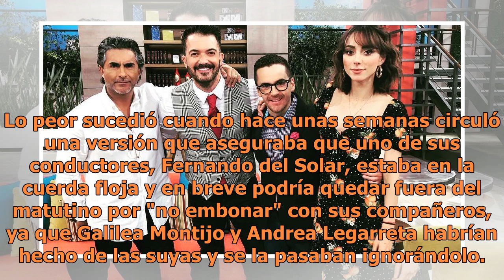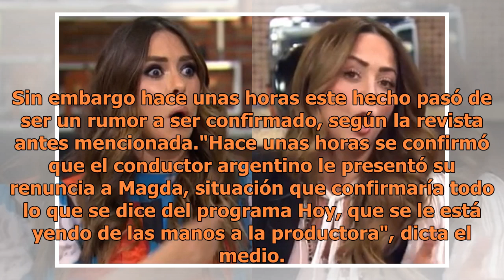Otro conductor de "Hoy" renuncia por culpa de Galilea Montijo y Andrea Legarreta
Fernando del Solar sale de Hoy. FOTO: INSTAGRAM A penas cumplió tres meses de prueba y Magda Rodríguez ya ha acumulado más escándalos que ningún otro productor del Programa Hoy. Según Tv Notas, desde que llegó al mando del matutino, han sido varios los problemas en los que se ha metido la ex de Tv A...